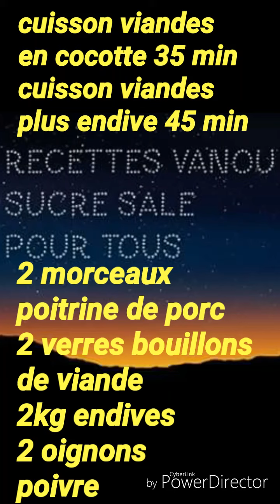Poitrines de porc fumé aux endives(recettes vanou)